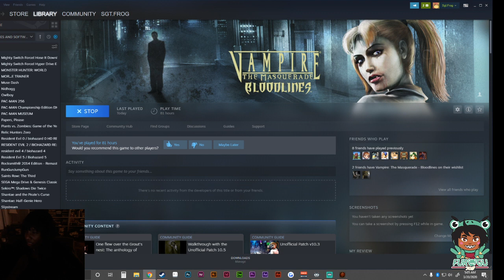🐸 Furogu Hops On Vampire The Masquerade Bloodlines Part 4 🐸